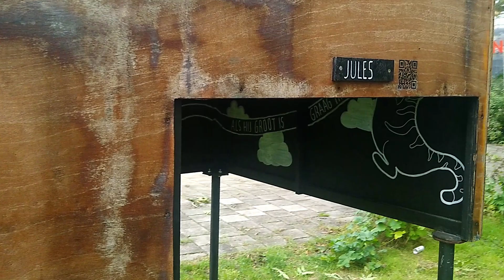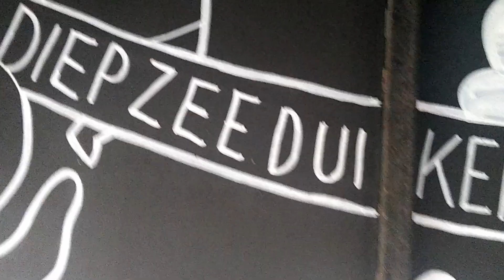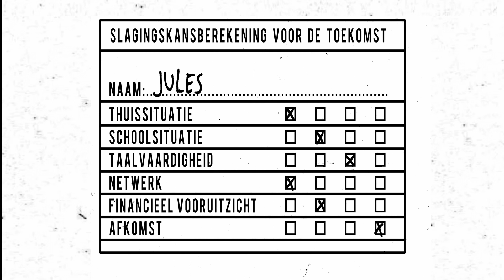Jules - kind met droom + kansberekening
kijk eerst de video genaamd: INTRO
bekijk vervolgens een aantal droom-video's
en eindig met de video getiteld: OUTRO